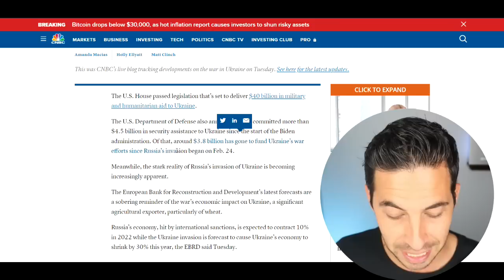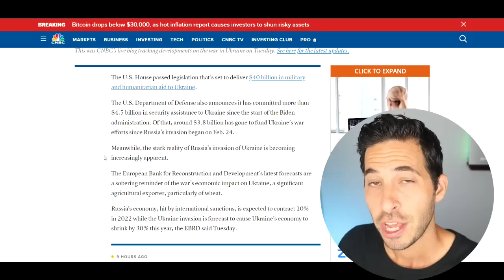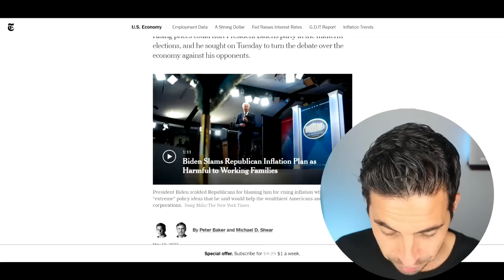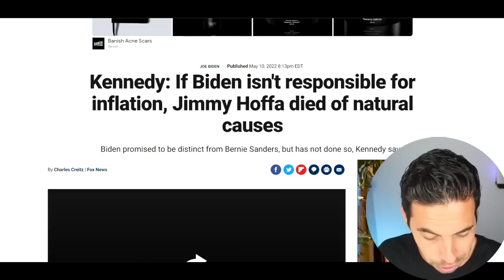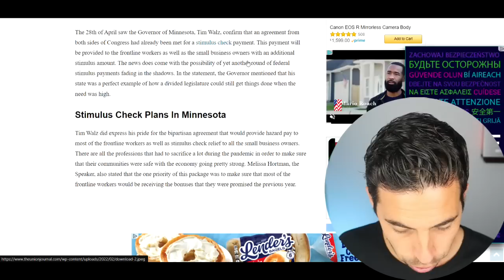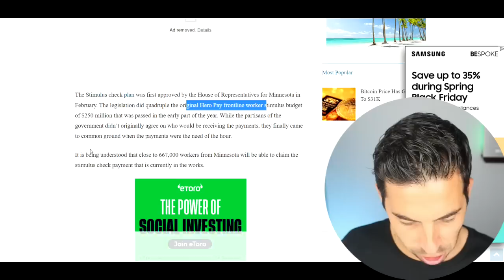IMPORTANT UPDATE! BILL PASSED! 4th Stimulus Package + $750 Checks + Major Inflation Report +